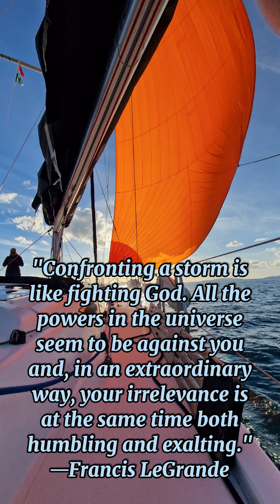Regata Jabuka 2023 (boat More Amore)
Boat: More 55 (More Amore)
Skipper: Sebastian Podlesnik
Overall: 16th
OCR: 12th
Class G6: 3rd 🥉

Winds to 48kt
Waves 3-5m